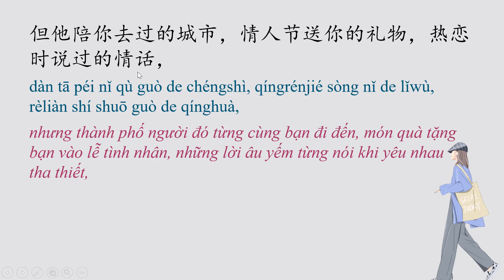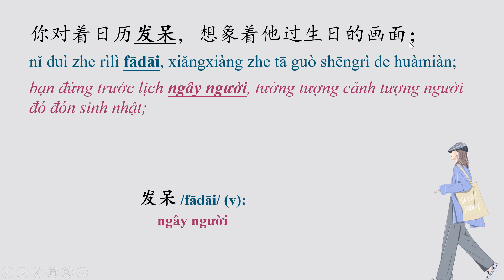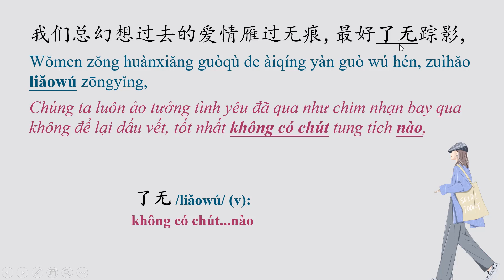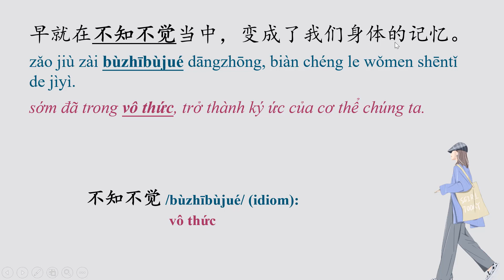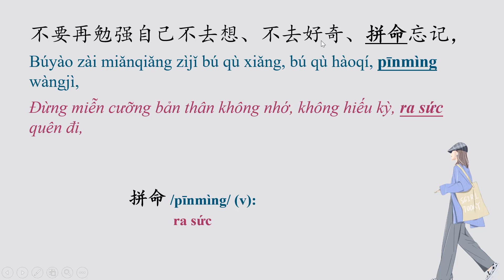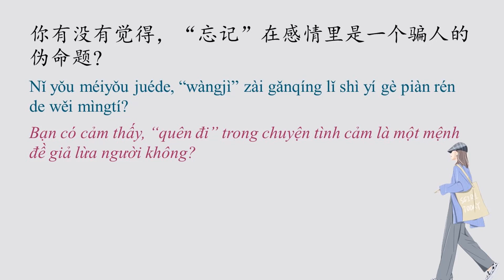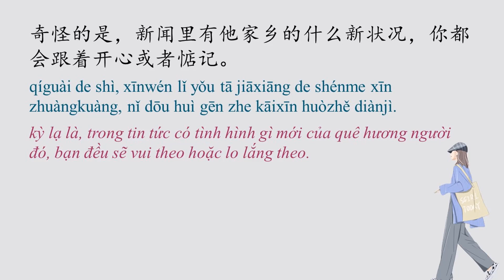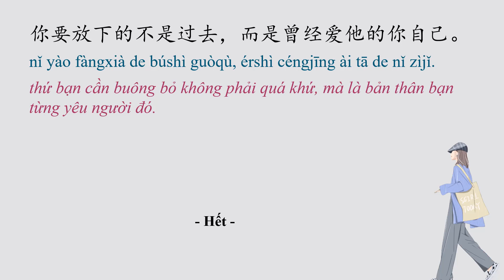Học tiếng Trung qua radio #28 忘记一个人 Quên đi một người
Từ vựng và cấu trúc cần chú ý trong bài:
1. 日渐 /rìjiàn/ (adv): dần dần
2. 灰飞烟灭 /huīfēiyānmiè/ (idiom): tan thành tro bụi
3. 有条不紊 /yǒutiáobùwěn/ (idiom): đâu vào đấy
4. 一旦 /yídàn/ (adv): một khi
5. 发呆 /fādāi/ (v): ngây người
6. 了无 /liǎowú/ (v): không có chút...nào
7. 不知不觉 /bùzhībùjué/ (idiom): vô thức
8. 拼命 /pīnmìng/ (v): ra sức